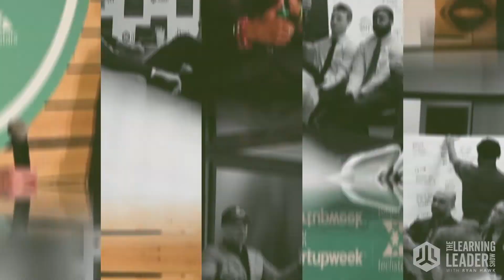Debbie Millman - How To Become A Visual Storyteller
Text Hawk to 66866 for more
Debbie Millman has been named “one of the most creative people in business” by Fast Company, and “one of the most influential designers working today” by Graphic Design USA, Debbie Millman is also an author, educator, curator, and host of the podcast Design Matters. For 20 years, Debbie was the President of Sterling Brands, one of the world’s leading branding consultancies. She arrived there in 1995 when the company was two years old and had 15 employees in one office. Under her leadership, Sterling grew to 150 employees in five offices and she was instrumental in the firm’s acquisition by Omnicom in 2008.
Notes:
Visual Storytelling is the art of using language and images to convey a narrative account of real or imagined events.
How to make an effective presentation? You must know it thoroughly. Practice, rehearse. Get to the point where you can let it flow when you're in it.
Don't just read what's on the slide. Use at most one sentence. Use images to help reinforce your message
"Life is so difficult when you don't know what you're talking about."
Ideas are easy... Strategies are hard. You need to understand that a presentation is a performance.
Teaching forces you to learn your topic. If you want to learn about something, sign up to teach others about it.
“I once read that the definition of insanity is doing the same thing over and over and expecting different results. I fundamentally disagree with this idea. I think that doing the same thing over and over and expecting different results is the definition of hope.”
“A brand is simply a set of beliefs. And if you don't create a set of beliefs around your products or services, well, you stand for nothing - you have no values and no vision.”
“Actually - and ironically - people aren't really interested in a new brand form or flavor as much as they are interested in how a brand can change, impact, or improve their lives. They want brands around them that make them feel special and provide some social cache or confidence.”
Interviewing is like a game of billiards. Each question should leave you in a position to hit the next shot/ask the next question. Be overprepared so that you can flow in the moment.
"You have to listen and really focus on the person."
Research everything
Courage and confidence - The reps lead to confidence. Confidence leads to courage.
Branding --“Branding is a deliberate differentiation.” Brands aspire for consistency.
"You can't metabolize regret." -- Go for it.
At age 50, Debbie came out... And felt so much freedom from it
“Don’t edit your hopes and dreams before you can ever attempt them.”